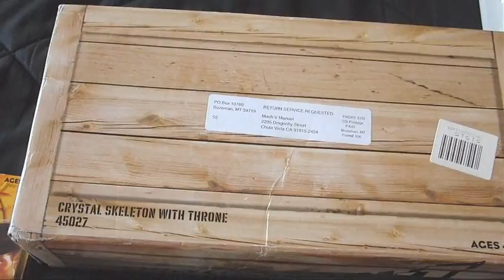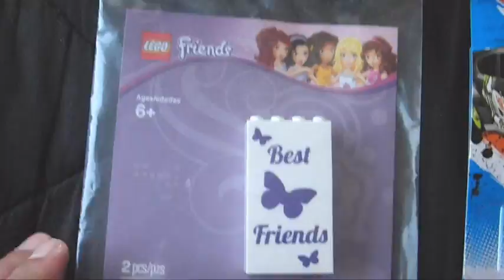Check Out The SMU Toys eBay Store!